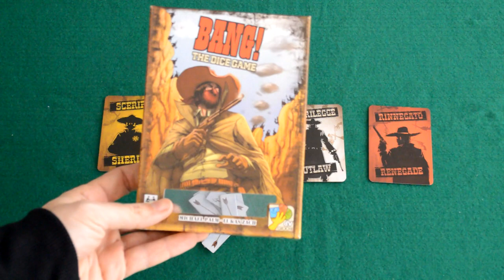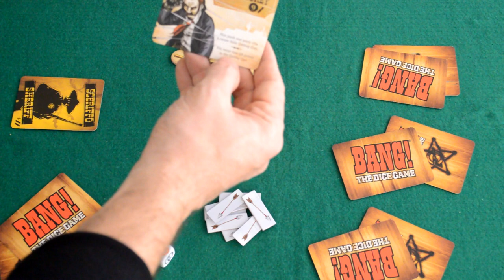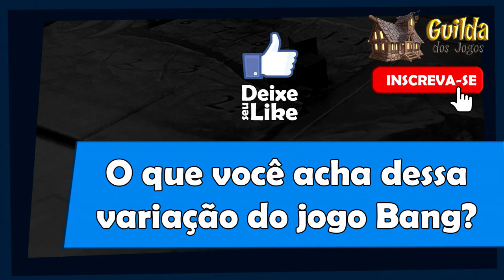Bang The Dice Game - Regras - Aprenda em Minutos - Ep. 20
Neste vídeo Edu Pomper apresenta as regras de Bang The Dice Game em poucos minutos.